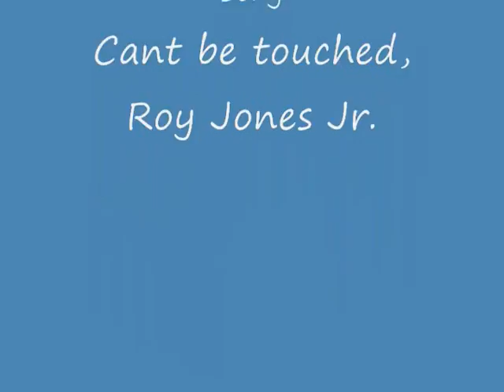austin football sophomore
practice highlight reel for team